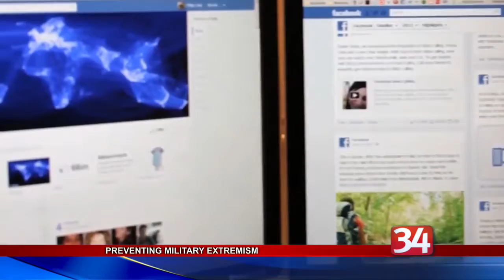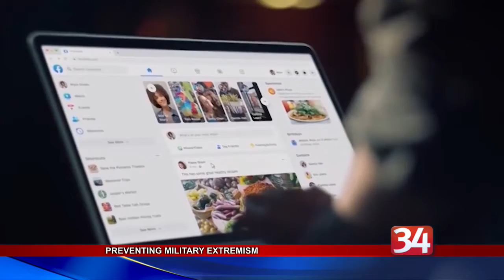Pentagon rules hope to limit extremism in military